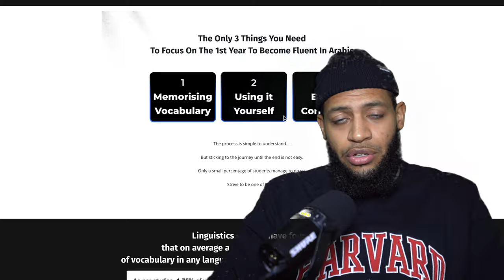3 Arabic Words in Exchange of €50